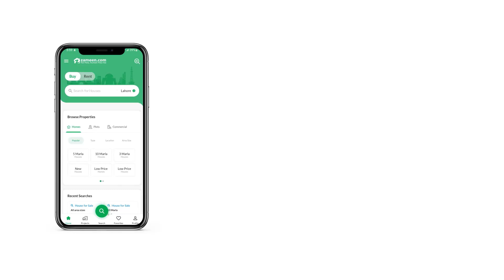10 MARLA HOUSE FOR SALE IN KHAYABAN-E-AMIN LAHORE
With this House, you can easily find what you want. Your search for property priced at Rs. 35000000 is now over! This property on offer is a catch for many buyers due to its unique features. Check out our list of hot properties for sale in Lahore. Khayaban-e-Amin - Block L is known for beautiful properties with the best facilities. 10 Marla property is the best option for investment, so take a decision today.